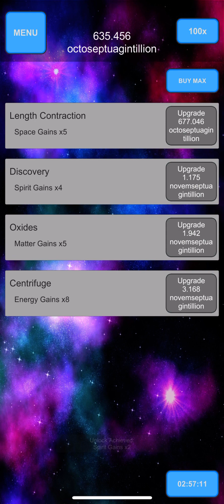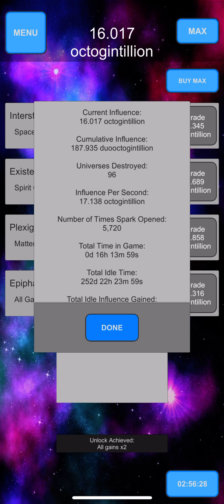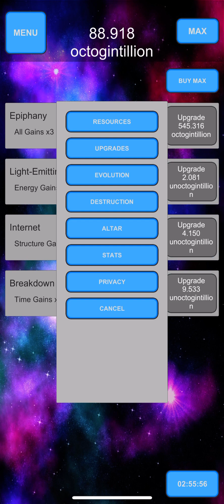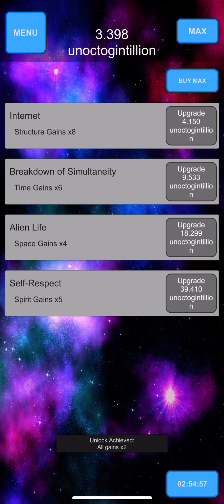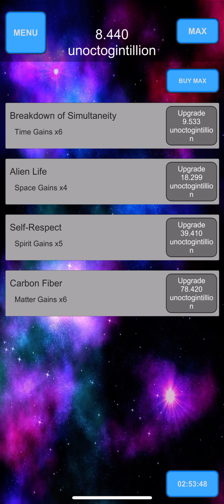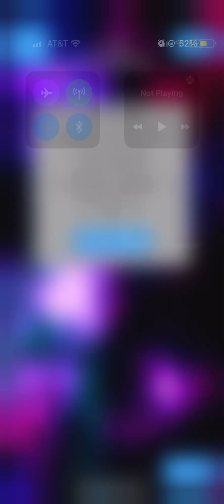Spark GamePlay #96: ~430 Octotrigintillion Knowledge